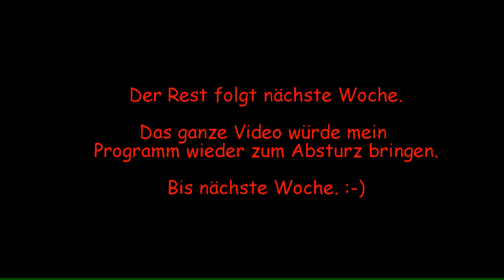Einhorn Barbie Frisurenstudio Haar Teil1 | Ein Holländer für Barbie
barbie haar tutorial Willkommen zur ersten Folge einer neuen Barbie Frisurenstudio Serie. Ich zeige euch welche Frisur meine Einhorn Barbie bekommt und wie ihr sie ganz leicht nachmachen könnt. Wir starten heute mit einem Holländer im Frisurenstudio. Es ist eine einfache Frisur, die ihr so 1:1 nachmachen könnt und dieses Video dürft ihr gerne als Tutorial benutzen.

Ihr findet mich auch auf Instagram Busybfromgermany.

Als kleines Dankeschön für 400 Abonennten, hier ein Kleid aus dem Mattel Mode Designer aus den 90ern. Echt und original zum Ausdrucken.

Auf meinem Kanal erfahrt ihr jede Menge über die Reparatur von Barbie. Ich zeige euch in meinen Anleitungen wie ihr eure Barbies selbst reparieren könnt, aber ich ich mache auch eigene Dinge wie Schnittmuster und Näherei für Barbie, erforsche bisher unbekannte Gebiete im Barbie-Universum, bin eine DIY-Tante. Bei mir bekommen z.B stark beschnittene Barbies wieder eine stattliche Mähne. Auch Neulinge dürfen sich gerne informieren.